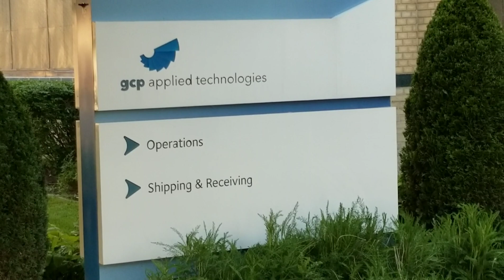Playing "UnderCover BoSS"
I was auditing the chemical plant next door & noticed a security guard sooo I STOPPED!
Very nice lady! I dont feel right about auditing a private business w/no ties to the government in some way. I was l👀king for ALLied security..I've yet to make contact with them!

Always Lurkerin for ALLied Workin!